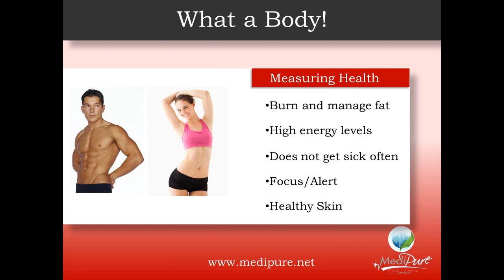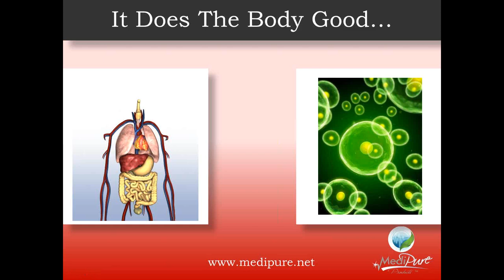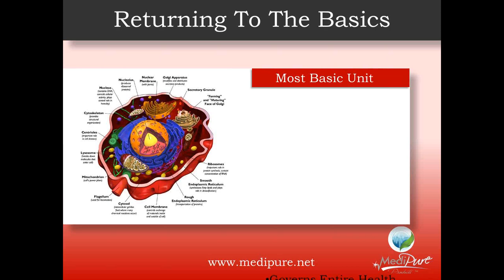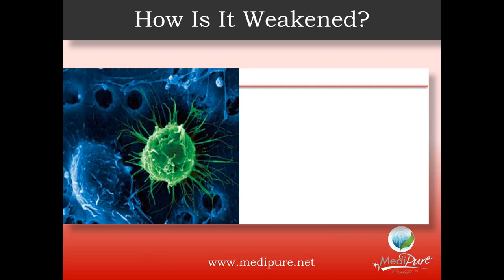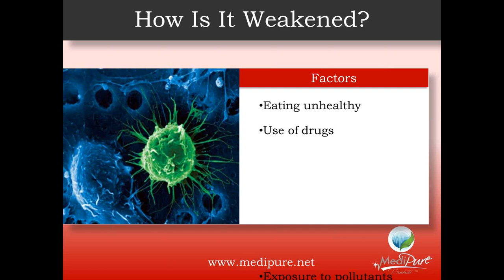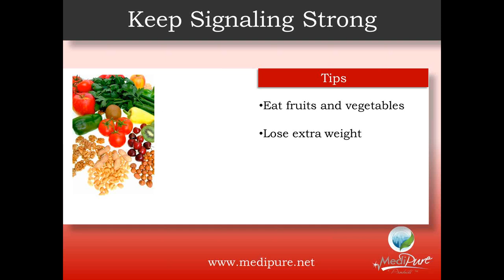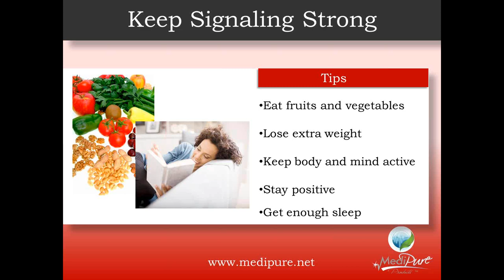Cellular Signaling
Explains cellular signaling which is how the body stays healthy through its ability to communicate information.  Indicates factors that weaken it and gives tips on how to keep cellular signaling strong.